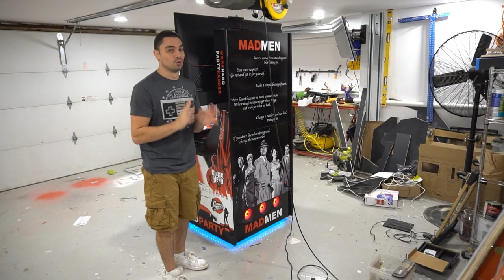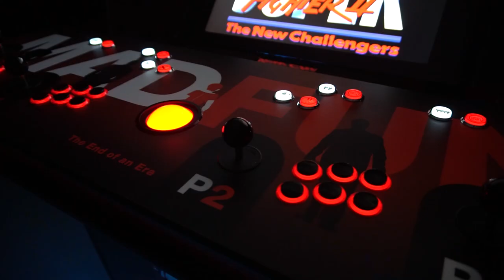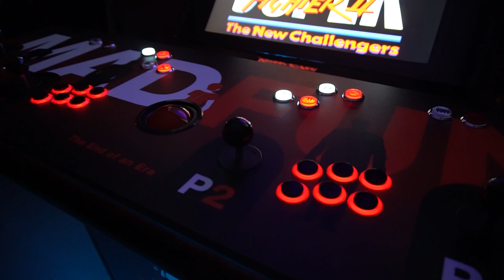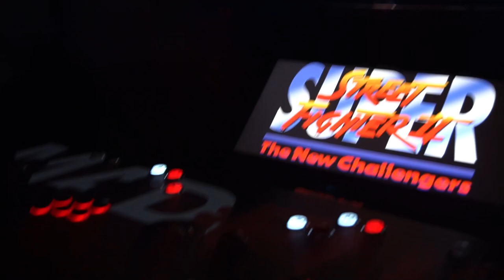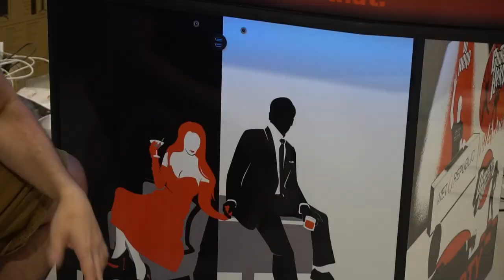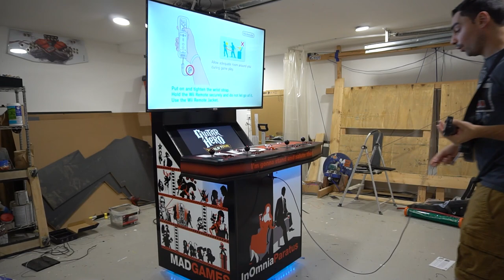Project Canada - Overview!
00:00 Intro
00:22 Overview
02:02 Build Details and addons
09:06 Artwork
12:08 Ledblinky showcase
15:45 Servo Showcase
17:20 Jolt Gun4ir Showcase
22:31 8bitdo wireless controllers
26:22 Guitar Hero Guitars Showcase